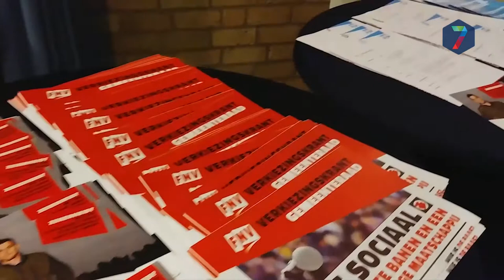RN7 Kort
++ Eerste politieke debat richting gemeenteraadsverkiezingen ++ Vernieuwing van de Kolpingbuurt van start ++ Music Meeting gooit het over een andere boeg ++